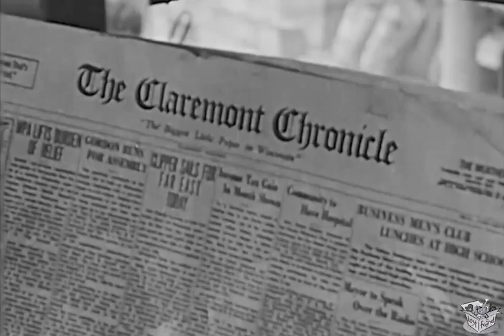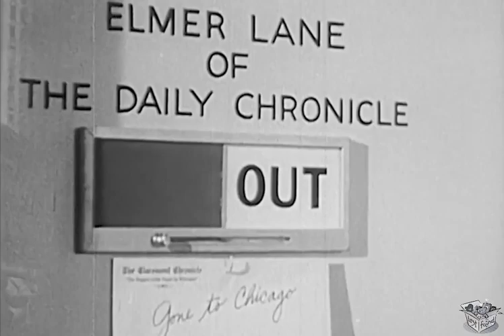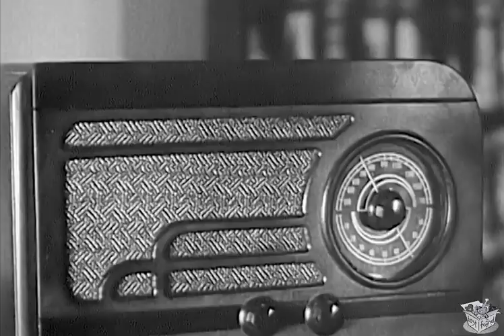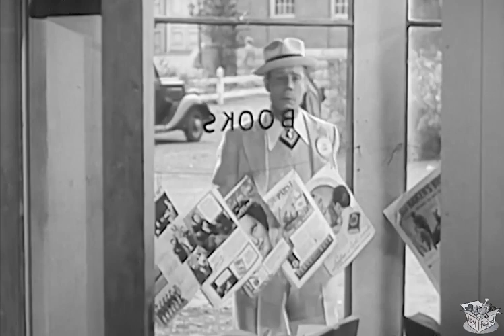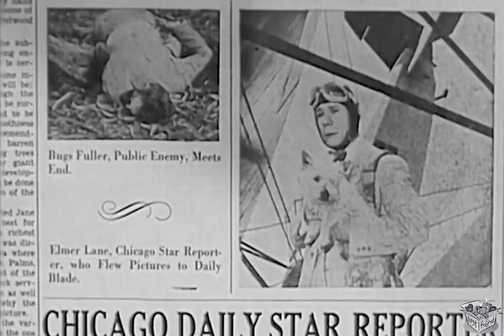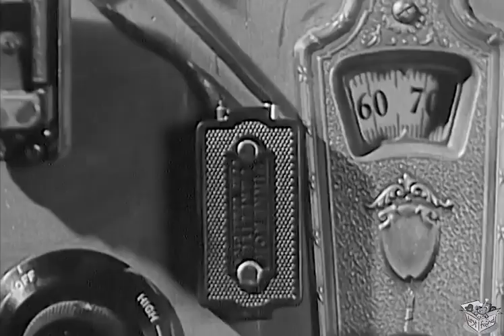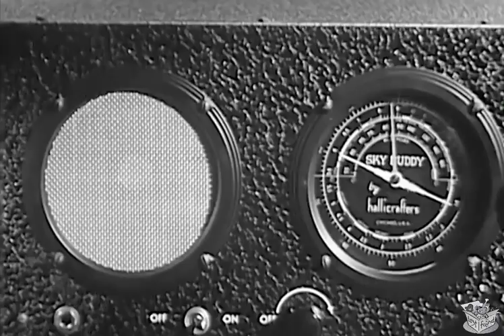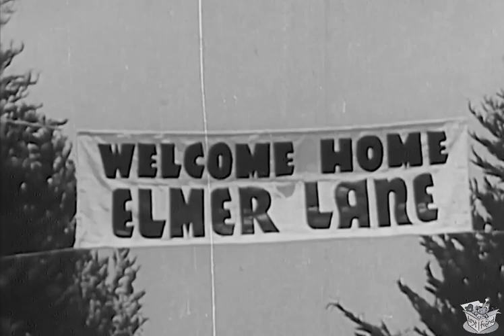RIDING ON AIR (1937) Joe E. Brown, Guy Kibbee & Florence Rice | Action, Adventure, Comedy | B&W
Riding on Air is a 1937 American film directed by Edward Sedgwick. The film is also known as All Is Confusion in the United Kingdom.

SYNOPSIS
Smugglers are using a device for controlling airplanes in flight, and newspaper reporters from Chicago are vying for the story. Reporter Elmer Lane is out to scoop rival reporter Betty Harrison, and capture her heart in the process.

Joe E. Brown plays hapless newspaper writer, editor; amateur pilot, HAM radio operator, and gadget crazy Elmer Lane, in 1930's rural America. In love with the beautiful Betty, he does everything he can to buy the paper outright; so, he can win her. But, somehow something always comes out of the blue: gangsters, smugglers, murdered mobsters, rival newspaper reporters, con artists, police, new inventions, and small dogs, all get in the way. It's all "Riding on Air" how this fun, wild, ride, will land, or if the parachute will even open.

CAST & CREW
Joe E. Brown as Elmer Lane
Guy Kibbee as J. Rutherford "Doc" Waddington
Florence Rice as Betty Harrison
Vinton Hayworth as Harvey Schuman
Anthony Nace as Bill Hilton
Harlan Briggs as Mr. Harrison
Andrew Tombes as Eddie Byrd
Clem Bevans as Sheriff
Harry C. Bradley as Mayor

Directed by Edward Sedgwick
Written by Richard Macaulay (Elmer Rice character), Richard Macaulay (screenplay) and Richard Flournoy (screenplay)
Produced by David L. Loew
Cinematography Alfred Gilks
Edited by Jack Ogilvie
Language English